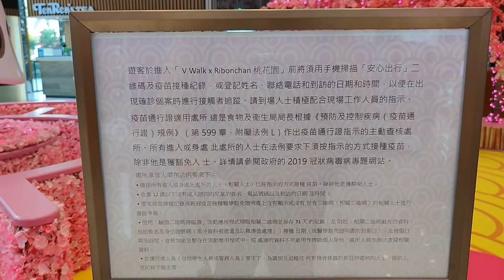V Walk x Ribonchan 桃花園 - 2022年05月05日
錄影日期:2022年05月05日
錄影器材:OPPO Reno6 Pro 5G
剪輯軟件:iMovie (Apple macOS)
影片解像度:1920x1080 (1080p,Full High Definition)
影片長度:2分0秒